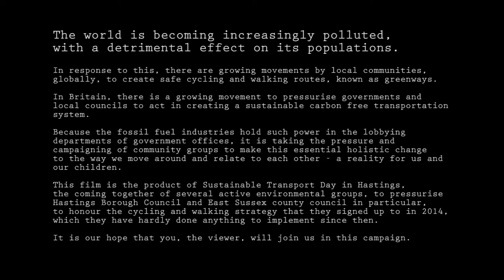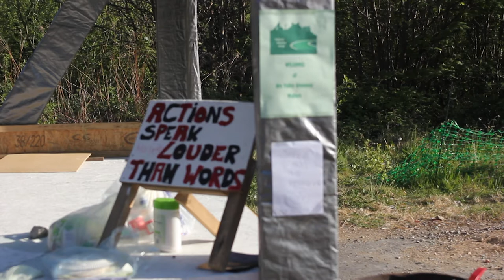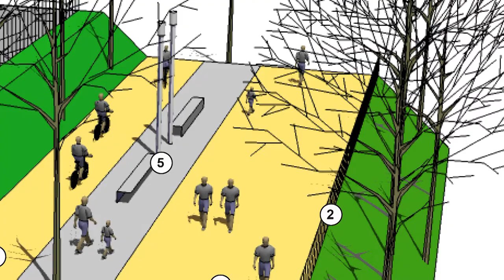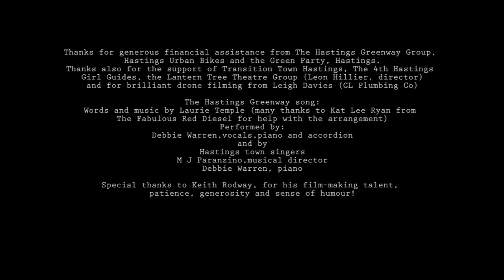Hastings Greenway Final Cut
An awareness-raising day for the Hastings Greenway and sustainable transport. Featuring interviews with key players in the campaign to build a safe route for cyclists and walkers from Ore to the town centre.